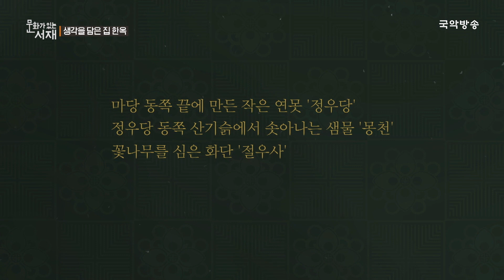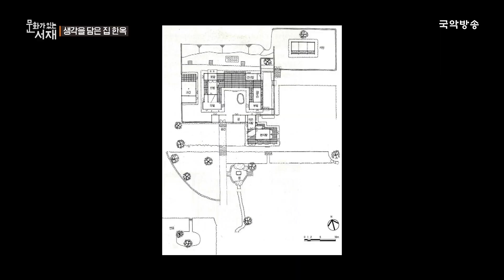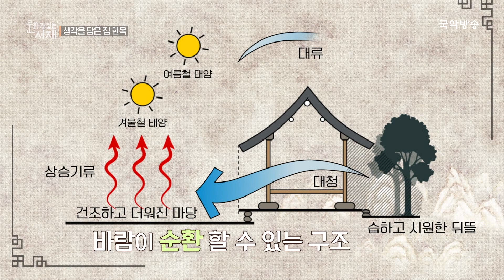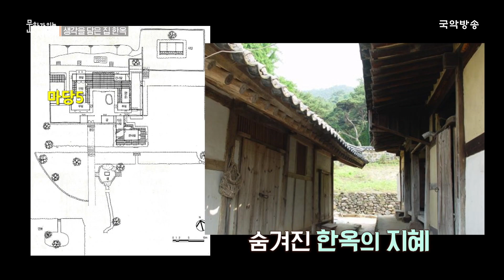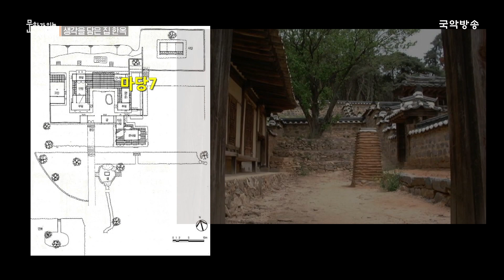[문화가 있는 서재] 생각을 담은 집, 한옥 (임형남 건축가)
세계인이 먼저 주목한 한국의 전통문화.
우리 전통이 콘텐츠가 되는 시대에 트렌드를 파악하는 가장 손쉬운 방법!
문화가 있는 서재에서 12인의 전문지식인이 들려주는 전통문화 이야기에 빠져 본다.
12회에서는 건축가 임형남과 함께 전통적 미감을 현대적으로 구현한 집을 통해 전통 건축의 의미를 탐색한다.